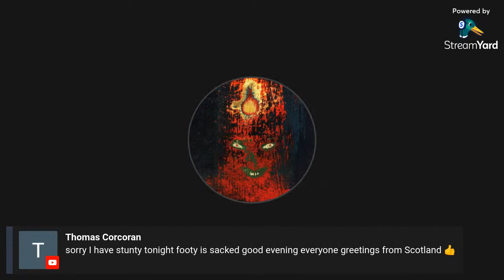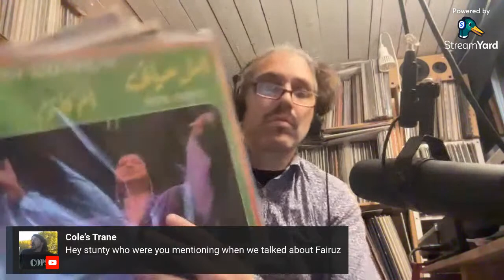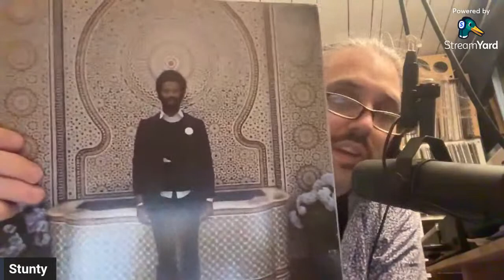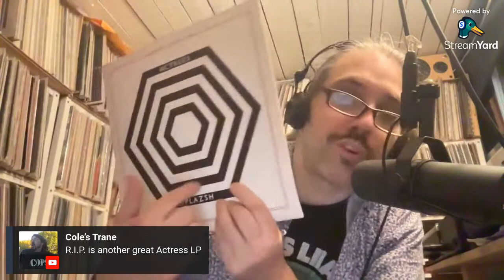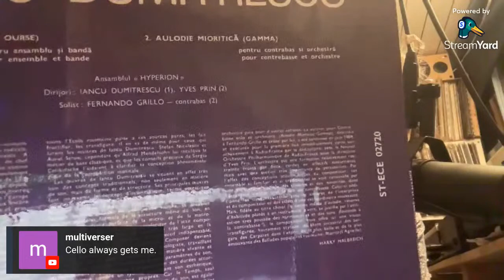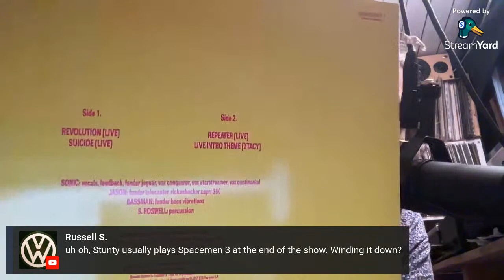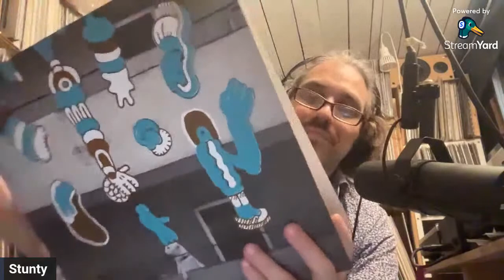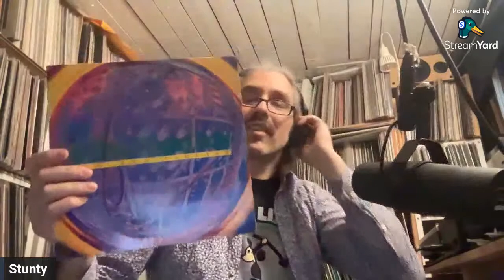Sorry, I have Stunty tonight #666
If you enjoyed this, maybe even found ideas of records to get, and want to support this little channel to do more of the same and more, you can do so here, it really makes a difference

Some new arrivals this week, still with some other recent ones I haven't have the opportunity to play yet, and probably some investigation in the collapsed shelves, as the world is sinking further down in madness. But we still have Fridays ^^

Where we live the flowers of the clocks catch fire and the plumes encircle the brightness in the distant sulphur morning the cows lick the salt lilies
my son
my son
let us always shuffle through the colour of the world
which looks bluer than the subway and astronomy
we are too thin
we have no mouth
our legs are stiff and knock together
our faces are formeless like the stars
crystal points without strength burned basilica
mad : the zigzags crack
telephone
bite the rigging liquefy
the arc
climb
astral
memory
towards the north through its double fruit
like raw flesh
hunger fire blood